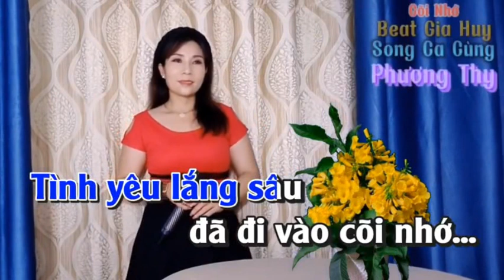Cõi Nhớ - PHƯƠNG THY & HOÀNG VĂN